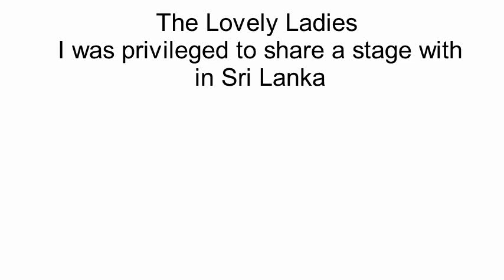Come On In - Arthur Speldewinde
Stage friends from long ago